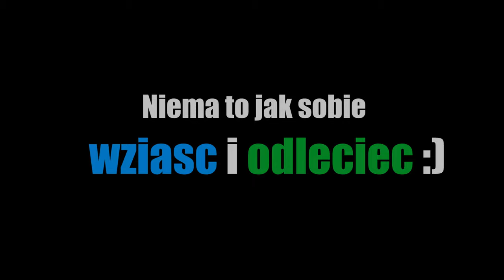Widok z lotu ptaka Żory Suszec rekreacyjny lot paralotnia w tandemie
Namiary na mojego pilota, który umożliwił mi to przeżycie, i kazdemu to polecam!